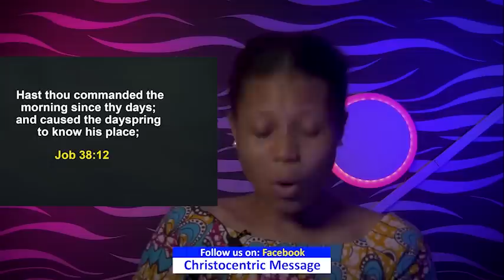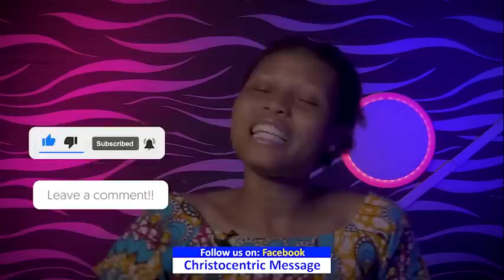WEDNESDAY SECRETS, 21ST DECEMBER 2023 - APOSTLE JOSHUA SELMAN Commanding Your Morning